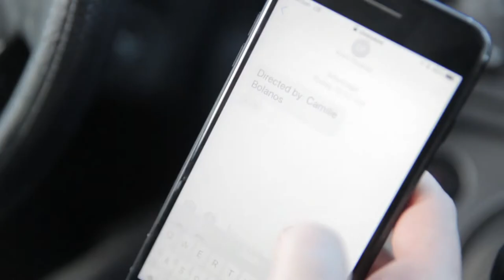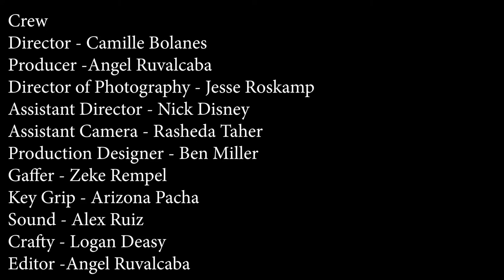Fool’s Paradise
Produced by Arizona State University.
Crew and Cast in credits.